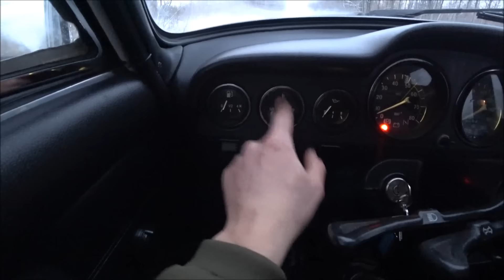Ремонт и покатушки / ВАЗ 2106 ТАЗОБУДНИ влоги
треки -
Lxviathxn Taxi Phonk Remix
TOMMY KRUISE - WAR HAMM3RS
Derits music - GXDMURDER
GET YXUR ASS Grimigan prod.
GHETTX SQUVD Grimigan prod.
Grimigan prod. - GET YXUR ASS